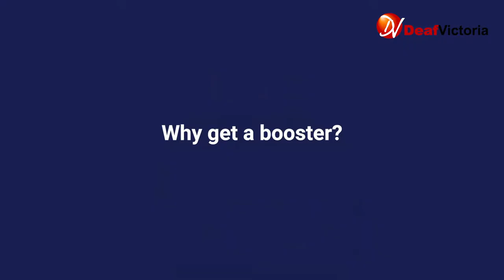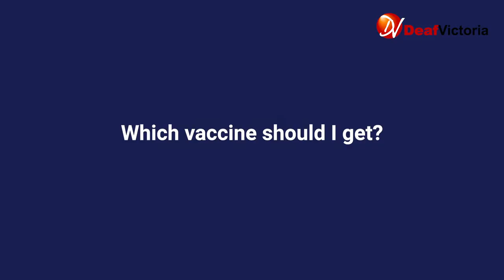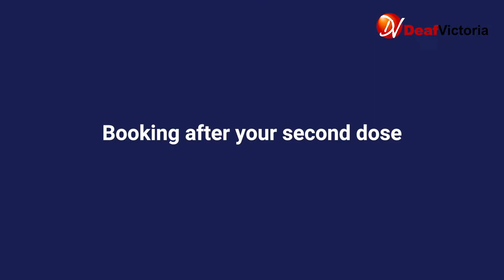Booster (Third Dose +) Vaccinations, and why boosters are important against variants.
Information about booster vaccinations for COVID-19,  why they are important against variants like Omicron, and which vaccines to get.